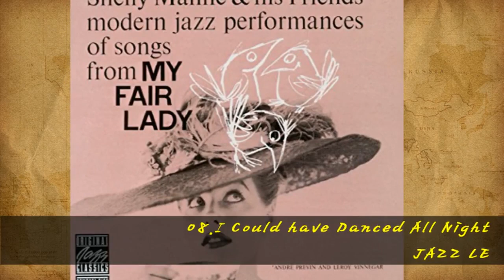『Shelly Manne ＆ his Friends：My Fair Lady』